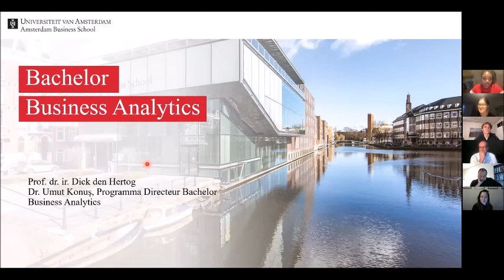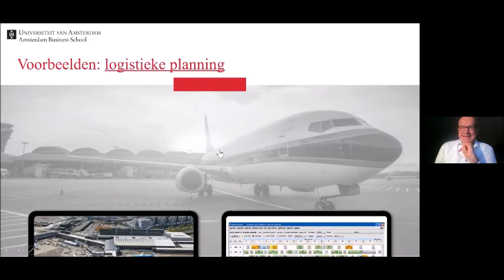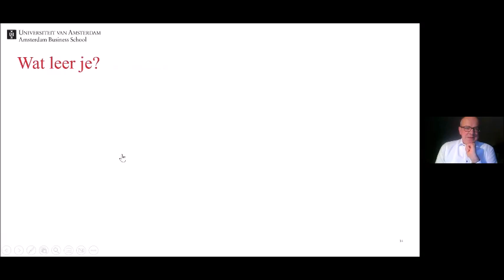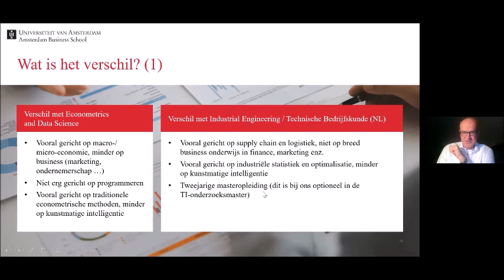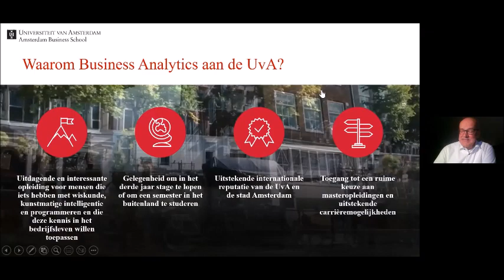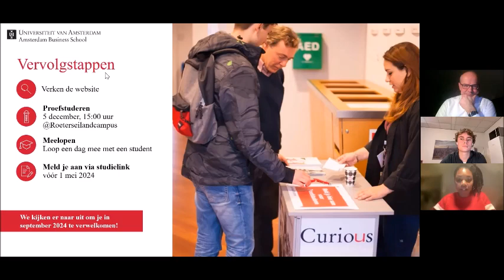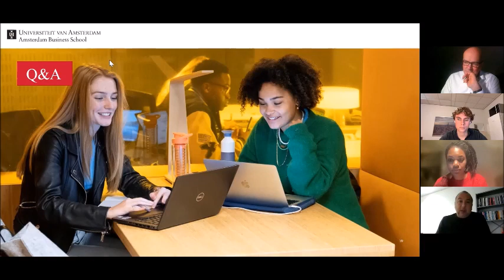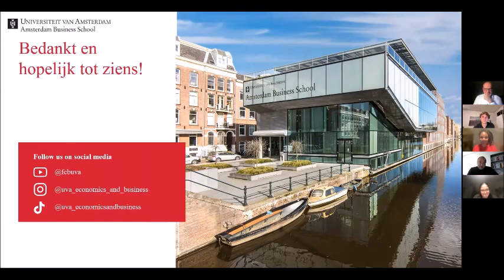UvA | Bachelor Business Analytics: informatiesessie - November 2023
Prof. dr. ir. Dick den Hertog vertelt je tijdens deze online informatiesessie meer over de bacheloropleiding Business Analytics aan de UvA. Daarnaast delen twee van onze studenten hun ervaringen met de opleiding.
Kom meer te weten over de verschillende vakken, de carrièreperspectieven en waarom dit de studie is die jou volledig voorbereidt op de toekomst.

Bekijk het kanaal voor meer video's over de programma's: @febuva